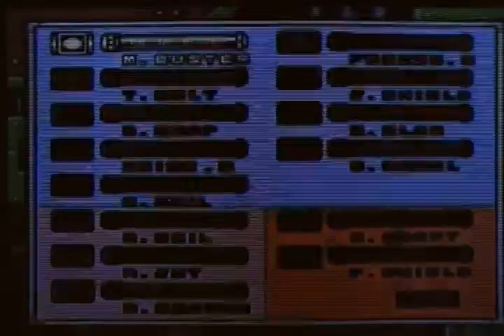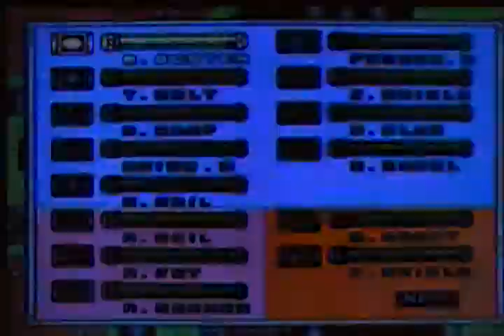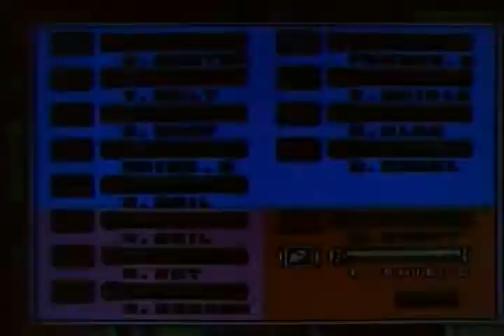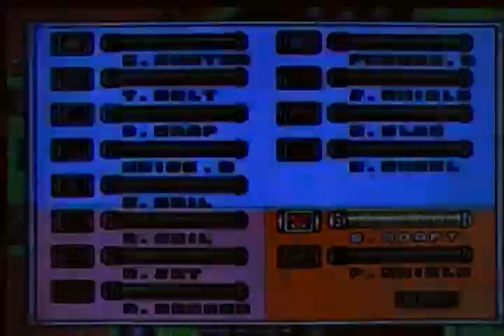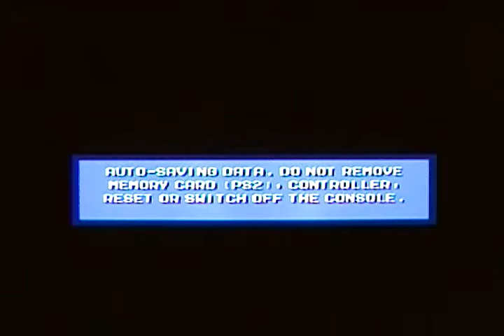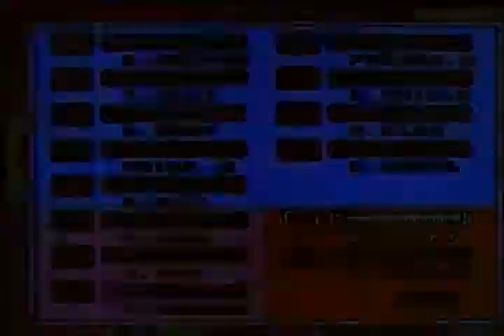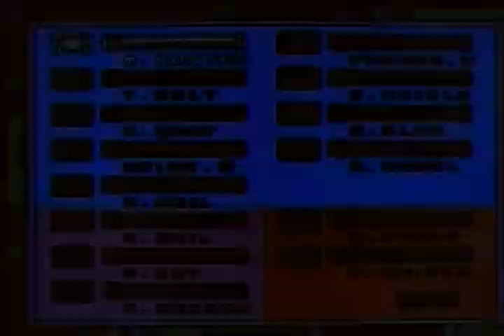Megaman 7 - Fishy Battles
All your Bass are belong to us.